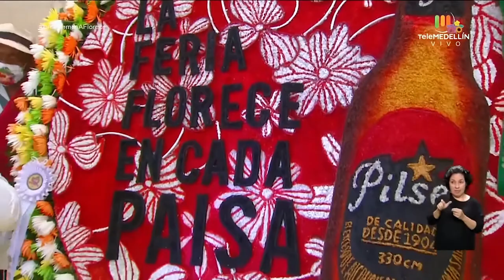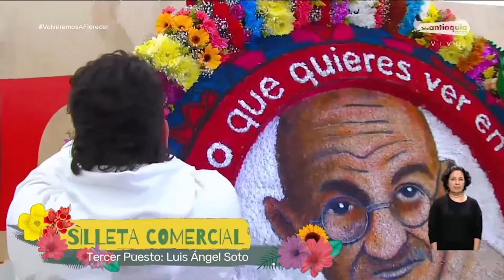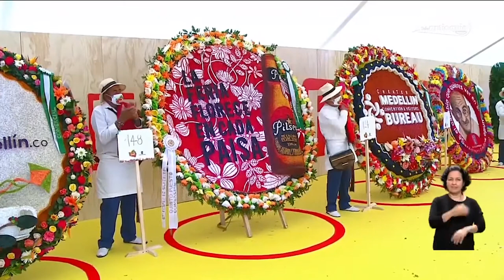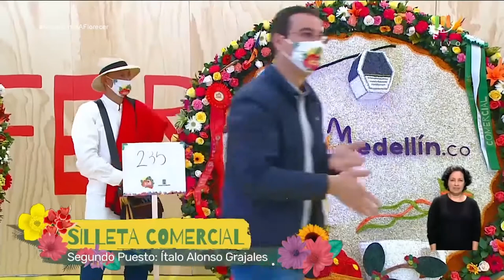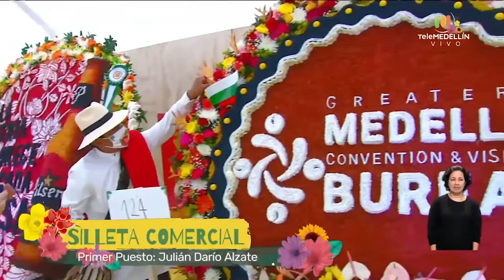GANADORES categoría SILLETA COMERCIAL [Desfile de Silleteros 2020] Telemedellín